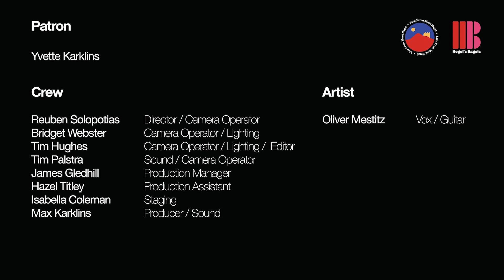The Finks - The uneventful garden / When What Changed Us Changed Us (Live from Mont Bagel)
Watch The Finks perform 'The uneventful garden / When What Changed Us Changed Us' live from Mont Bagel.

The Hegel’s Bagels extended family acknowledge the Traditional Owners of country throughout Australia and recognise their continuing connection to land, waters and culture. We pay our respects to their Elders past, present and emerging. Hegel’s Bagels HQ is currently located on the beautiful lands of the Kulin Nation.